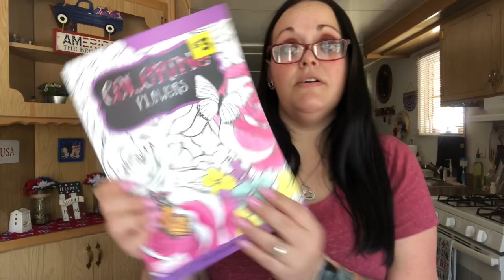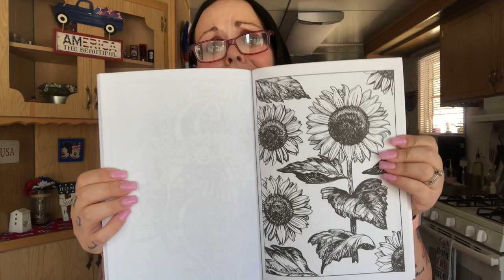Dollar General Haul💛